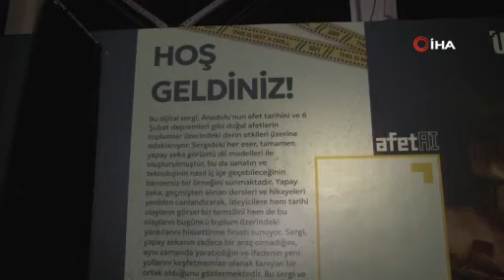Anadolu Afetler Tarihi ve 6 Şubat Depremleri: Yapay Zeka Destekli Dijital Sergi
Tarih boyunca Anadolu’da yaşanan afetlerin yapay zeka destekli görsellerden yararlanılarak oluşturulan, “Anadolu Afetler Tarihi ve 6 Şubat Depremleri” adlı dijital serginin açılışı Ankara Cer Modern’de gerçekleştirildi. Anadolu'nun tarih boyunca yaşadığı afetlerin görsellerle anlatıldığı dijital sergi Ankara Cer Modern'de açıldı. Kültür ve Turizm Bakan Yardımcısı Gökhan Yazgı'nın da katıldığı açılışta, geçmişten günümüze afetlerin sosyal ve kültürel etkileri vurgulandı.

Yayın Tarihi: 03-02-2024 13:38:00